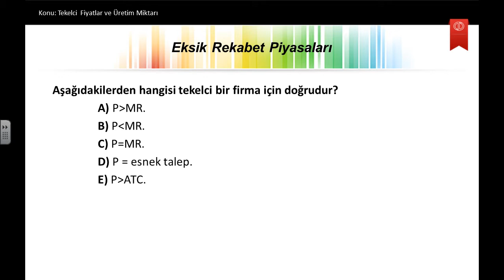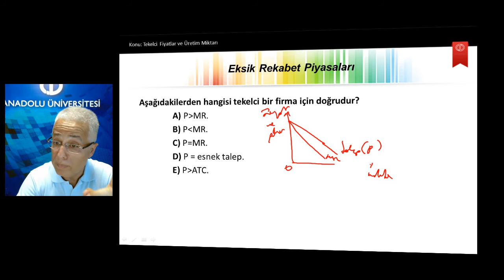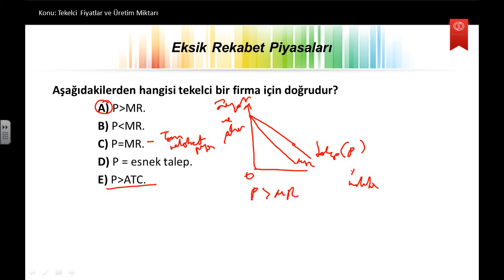İktisada Giriş I Ü7S2